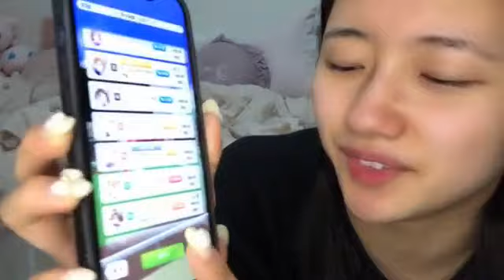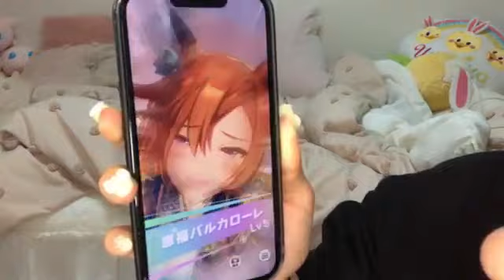SHOWROOM 門脇実優菜 2024年03月28日06時35分23秒